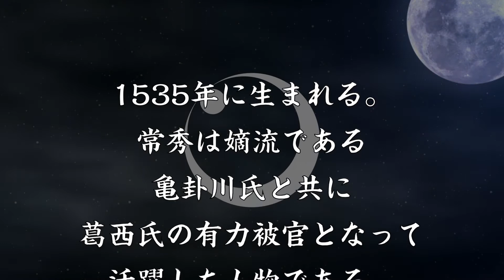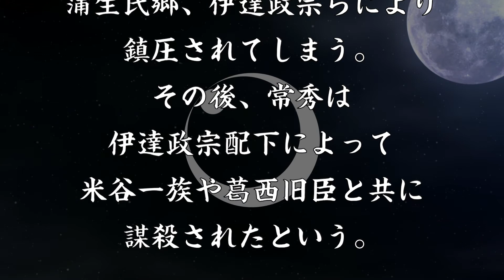米谷常秀 伊達政宗に謀殺された葛西氏家臣